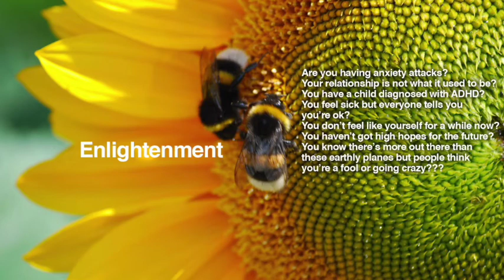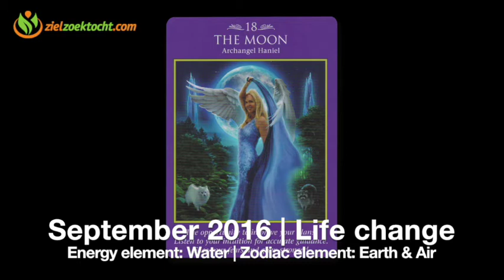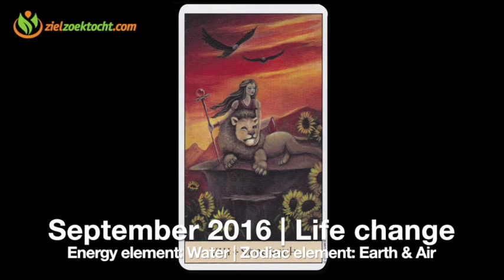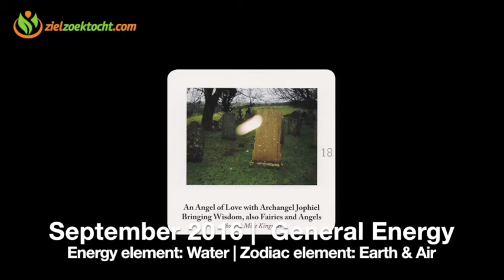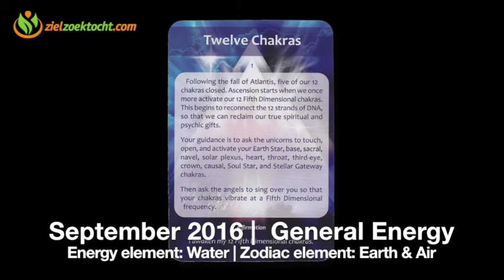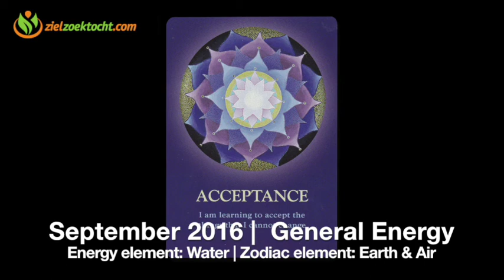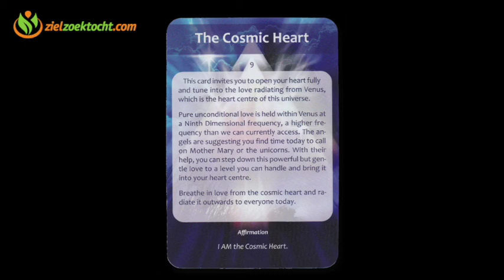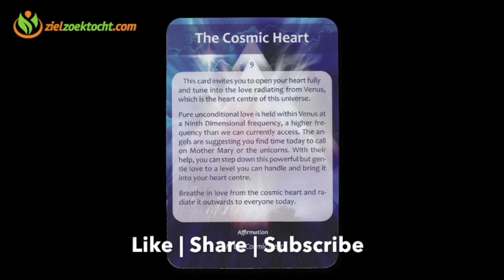Aquarius Psychic Tarot Reading September 2016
Horoscope Zodiac Tarot reading concerning Earth, Wind, Water, Fire signs.

I would like to thank all of my new, returning and all subscribers  who supporting my channel!  Thank for your likes, shares, & subscribes!

For info over private readings gift certificate or donating please connect with our website by visiting